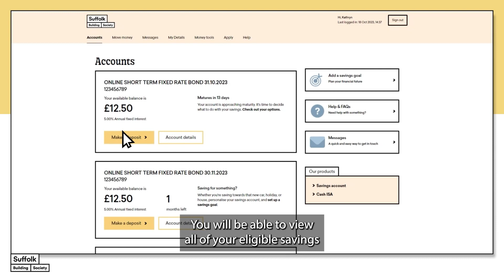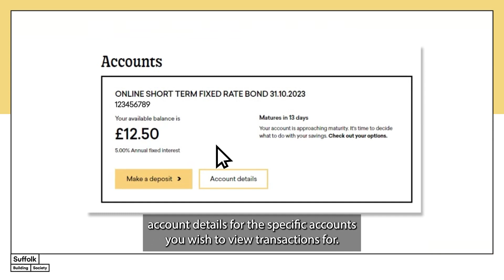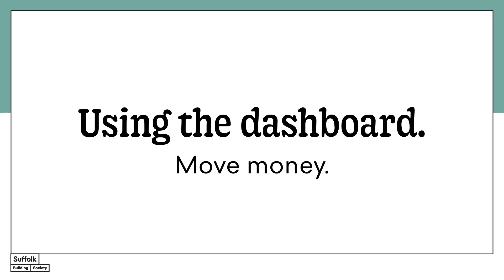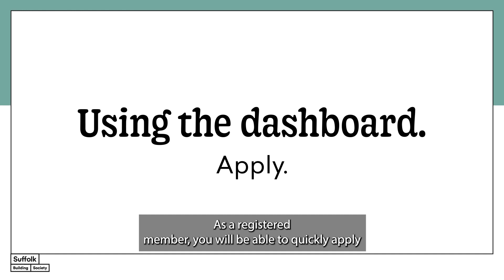How to use our online services dashboard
This handy video provides guidance on how you can use our online services dashboard.

Our online service lets you view your latest balance and transactions for eligible branch accounts, open and manage new online accounts with us, and view your mortgage account.